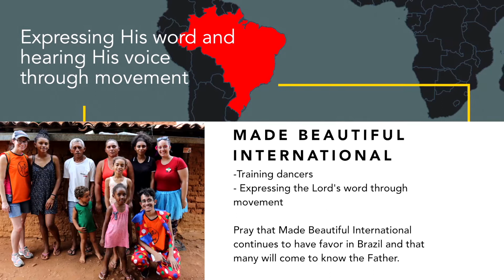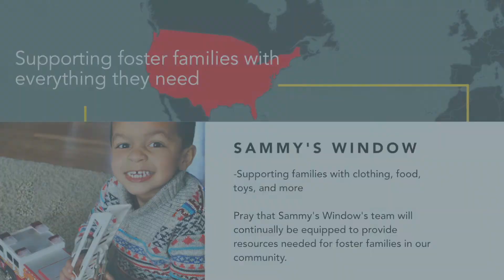Missions Sunday at Hope Church | Sunday, March 21st. 2021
Check out where and how Hope is investing into missions both locally and globally this year.

Recorded live at Hope Church in Springfield, Mo.